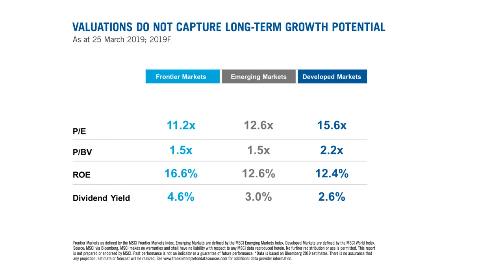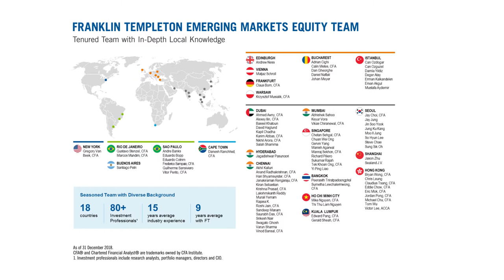FRONTIER MARKETS: EXCITING DEVELOPMENTS AHEAD | FRANKLIN TEMPLETON